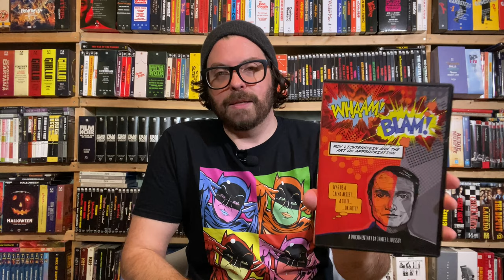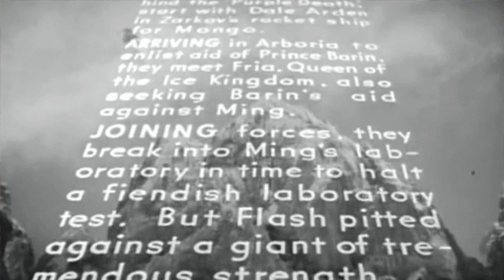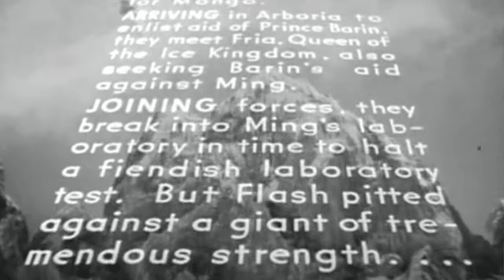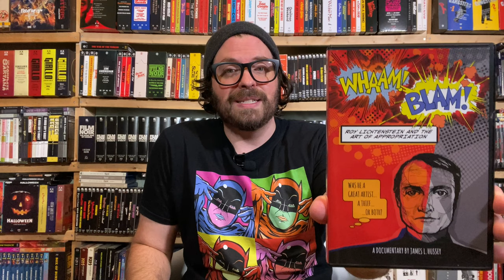When Does Borrowing Become Stealing? | Movies That Lift From Other Movies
When does borrowing become stealing? Art is filled with countless examples of creators borrowing, homaging, and outright stealing from others. Where is the line between homage and theft? In this video, we look at Lichtenstein, Tarantino, De Palma, George Lucas, and others in our search for answers.